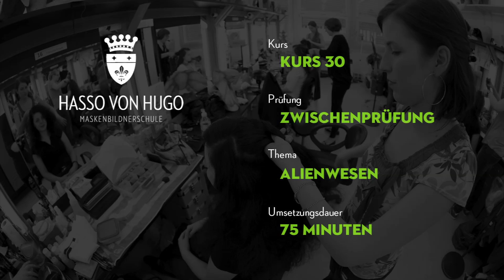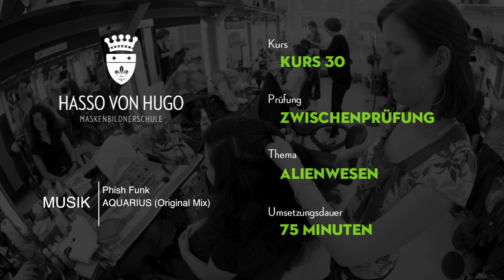Zwischenprüfung Kurs 30 - Film2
Impressionen der Zwischenprüfung von Kurs 30

Aufgabe "Alienwesen mit Fantasieperücke und Gesichtsteil"
Freie Kreativ-Arbeit.

Video: Florian Schubert
Fotograf:: Mathias Fluhrer